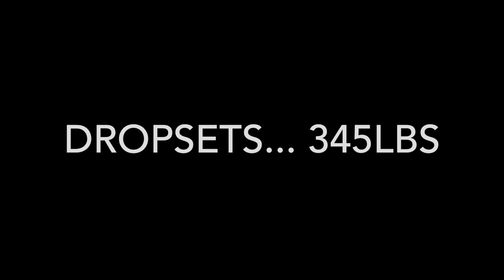RPE explanation | Squatsss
Whats going on everybody! Here's a quick video of Saturday's squat session. Please feel free to hit me up and with any suggestions, questions, and constructive criticism. I'm still very new to this, so I'm open to just about everything. Hope you enjoy!